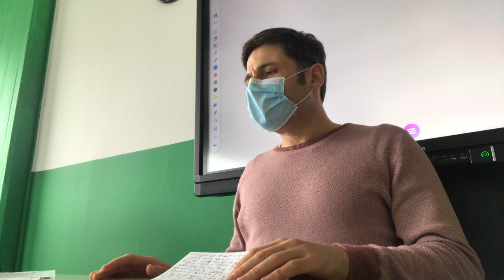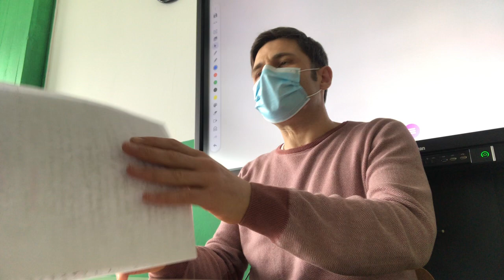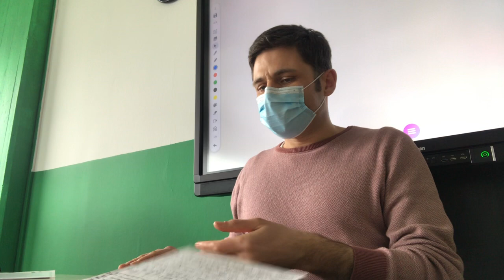Kant, Seconda Prefazione alla Critica della ragion pura (per le scuole)